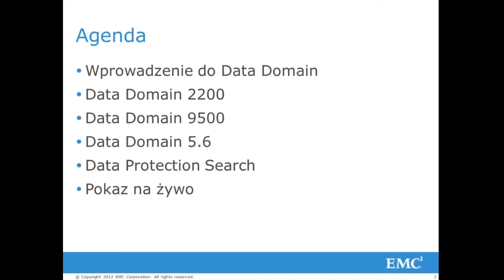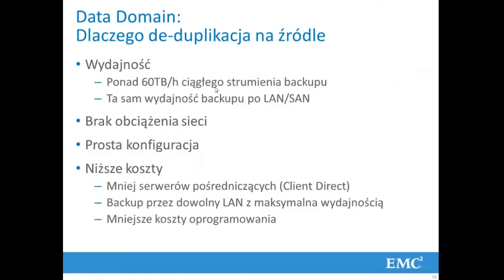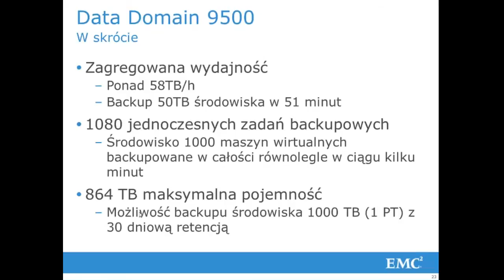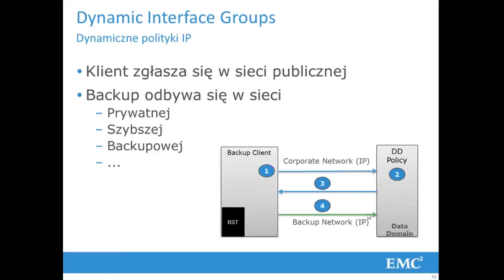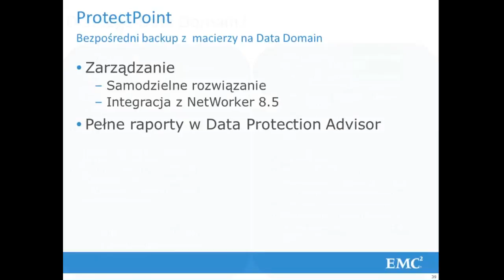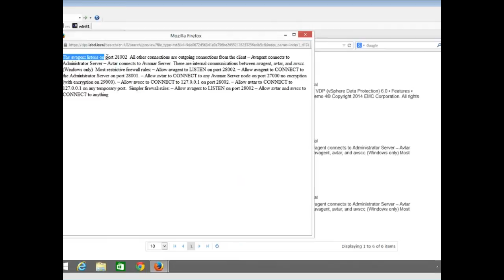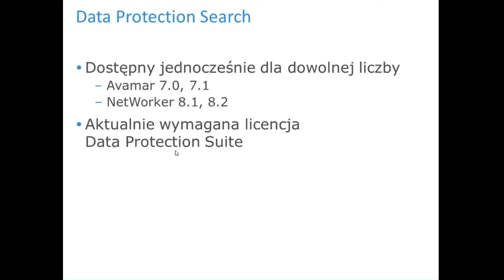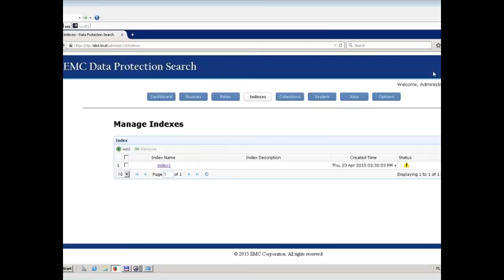Data Domain 2200/9500,Data Protection Search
Zapraszam na pokaz:
a. nowych modeli Data Domain:
   * DD9500 - Najszybsze i największe na rynku urządzenie do przechowywania backupów:
   * DD2200 – Pierwszy Data Domain z funkcją capacity on demand
b. nowych funkcjonalności w Data Domain 5.6
c. wyszukiwarki danych w backupie: Data Protection Search (demo)
Na końcu sesja pytań i odpowiedzi.

Video jest zapisem sesji internetowej / webcastu dla klientów i partnerów EMC z 24 kwietnia 2015 roku.